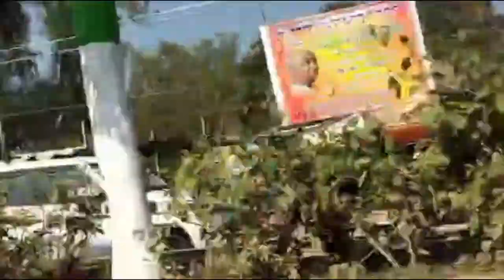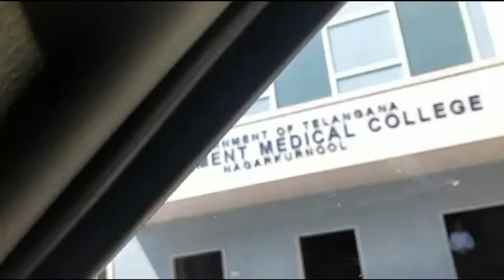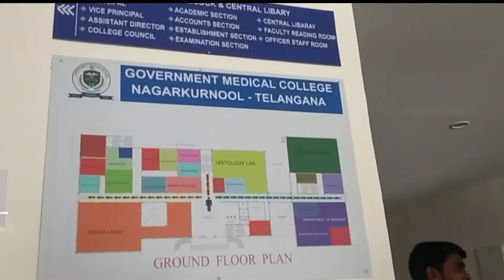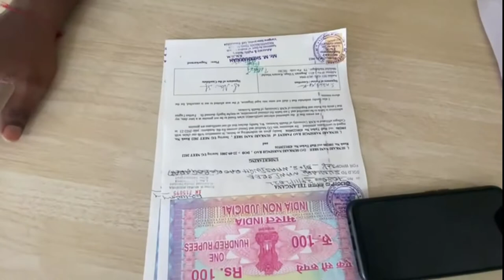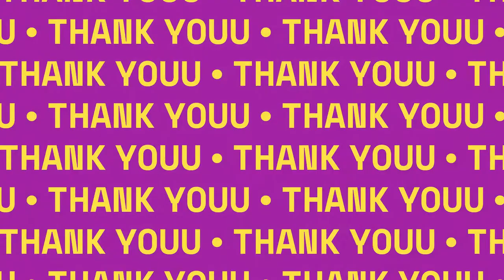vlog~medical college reveal+admission process in telugu - Neet 2022 telangana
hey there. no many such vedios in telugu so i jus gave it a try.
hope you like my effort. thank you!!!